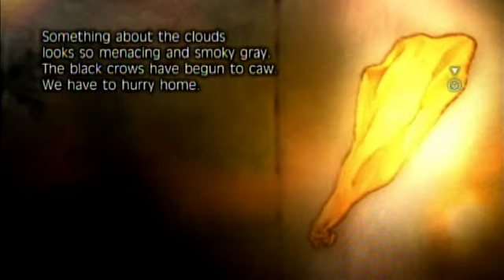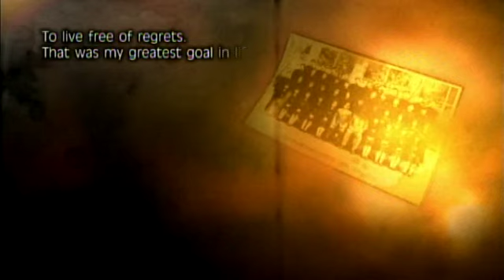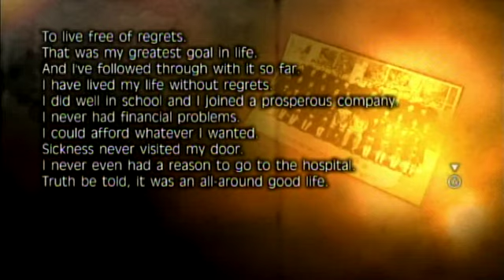Fragile Dreams: Chasing Crow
Damnit stop taunting me!